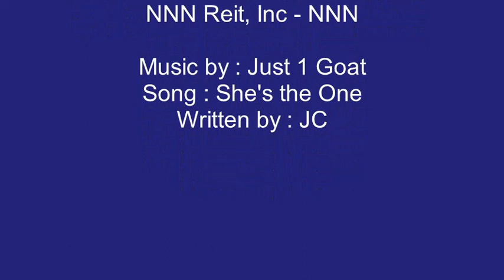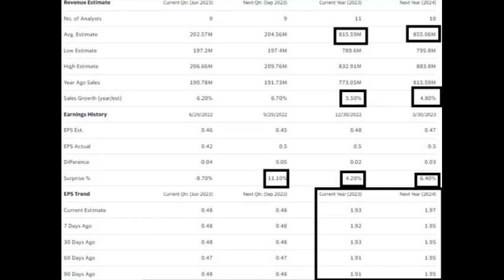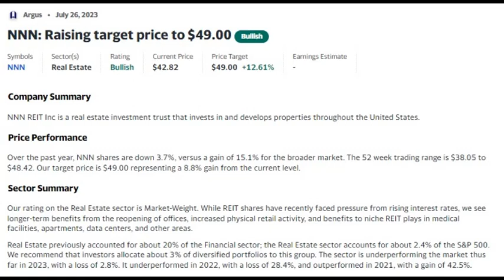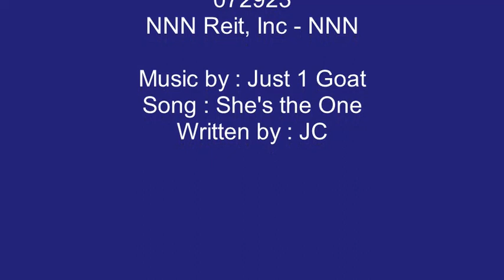JC's Stocks and Markets Podcast - 072923 - NNN Reit, Inc. - NNN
Opinions of Stock and ETFs for dividend investors.